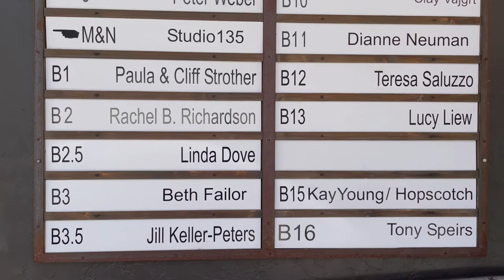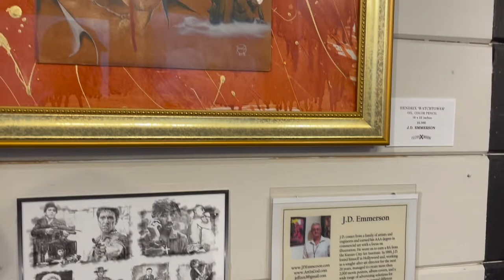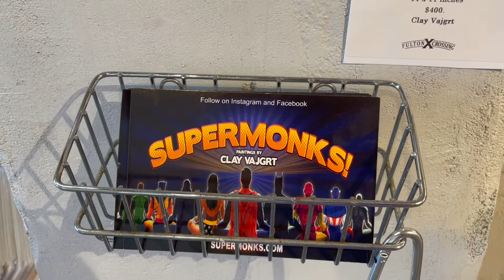Psychic Pie in Sebastopol and Art at Fulton Crossing - Travel California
Today, we hit up an INCREDIBLE pizza place that just opened in Sebastopol called Psychic Pie and then hit up some local art at Fulton Crossing.